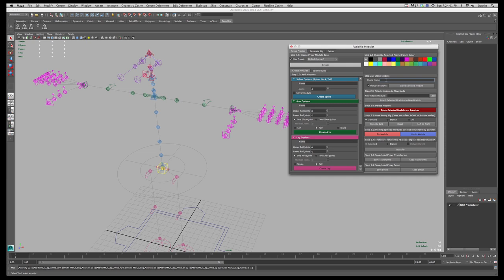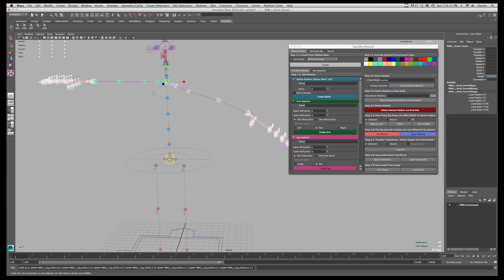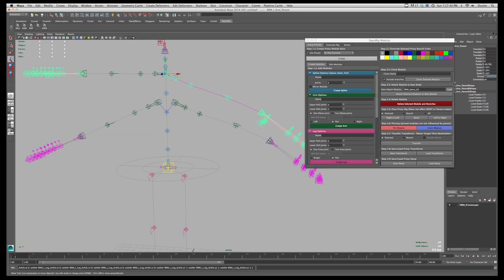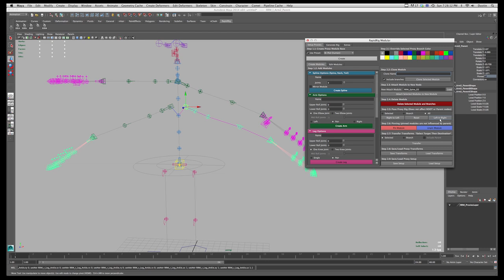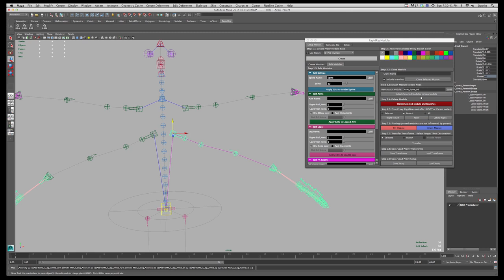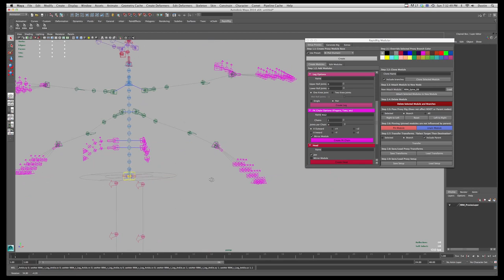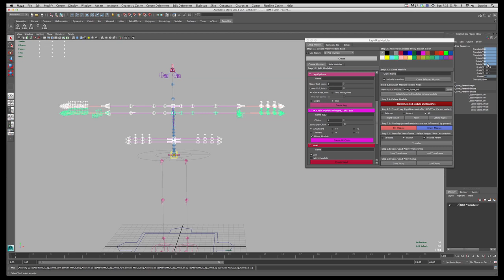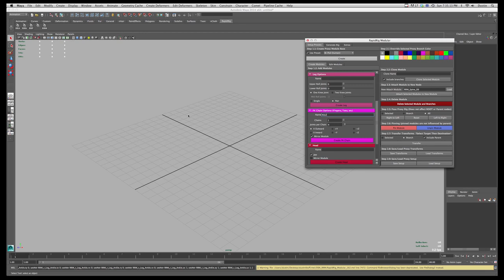RRM Tutorial 3: Editing Proxies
This tutorial explains how to modify proxies to suit your rig. Rapid Rig Modular is available here: